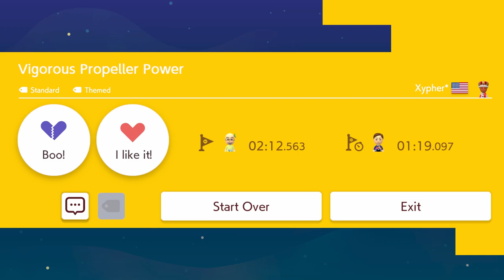Vigorous Propeller Power by Xypher* 🍄 Super Mario Maker 2 ✹Switch✹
⠀ Super Mario Maker 2 ✹Switch✹【2021】Playlist Use the propeller hat to help you reach the end. Version 5. Hf.